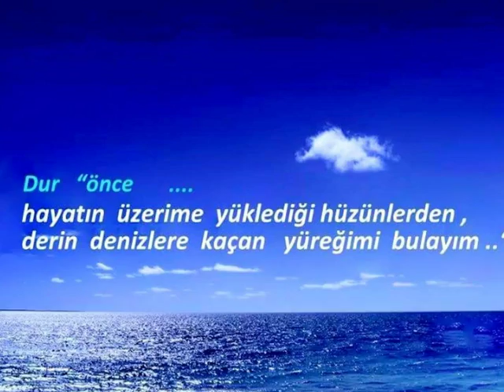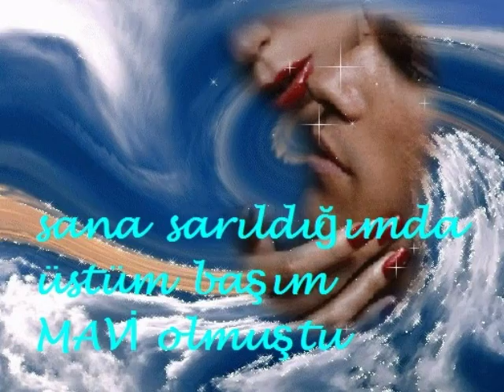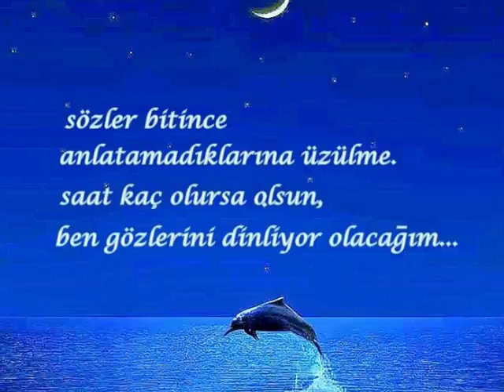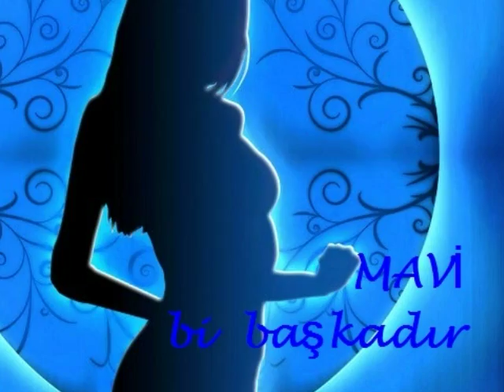Teoman ❤ Mavi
My channel note :
Tüm resimler ve müzik sahiplerine aittir. Bu video sadece eğlence amaçlıdır, kar amacı gütmez...

❤ Mavi Sonsuzluktur ❤